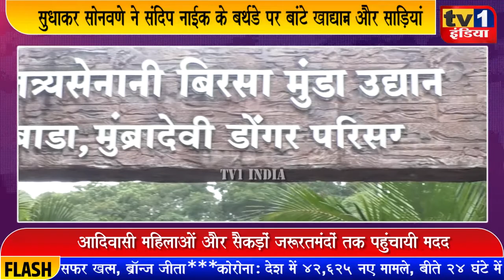Sandip Naik's Birthday: Sudhakar सोनावणे ने बांटी राशन और साड़ियां, आदिवासियों को दिए भोजन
नवी मुंबई के पुर्व मेयर सुधाकर सोनावणे ने आज ऐरोली के प्रथम विधायक संदिप नाईक के जन्मदिन पर आदिवासी परिवारों और सैकड़ों जरूरतमंदों को खाद्यान्न और जीवनावश्यक वस्तुओं का वितरण किया. इस अवसर पर निवर्तमान नगरसेविका रंजना सोनावणे, एवं डॉ.गौतमी सोनावणे खास तौर पर मौजूद थीं. इस अवसर पर सुधाकर सोनावणे ने कहा कि संदिप नाईक जनता की सेवा में जुटे हैं, ऐसे नेता के लिए जनसेवी कार्यों से बेहतर और शुभकामना क्या हो सकती है.